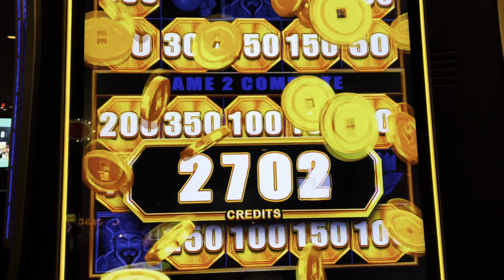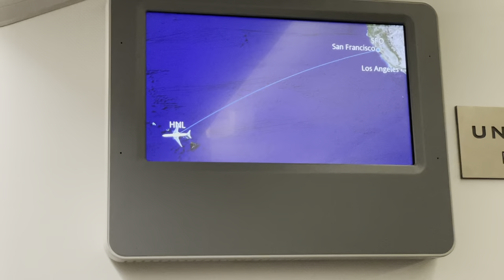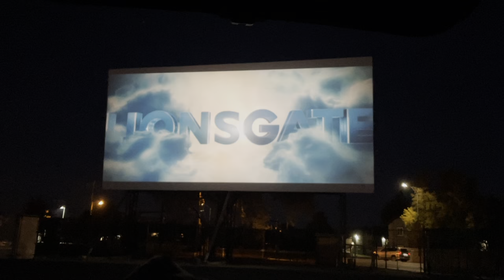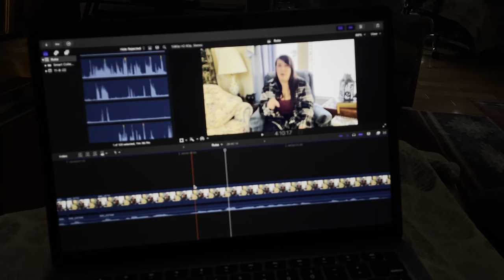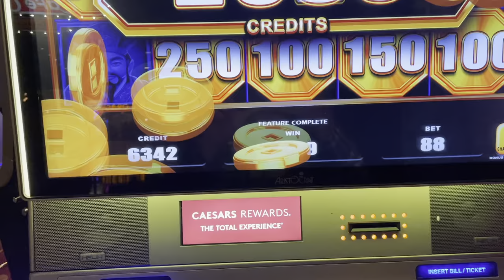Back In The States! | Nevada Vlog 2022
I took a trip to go visit family! I'm dipping my toes into more vlog style videos so I hope you enjoy!